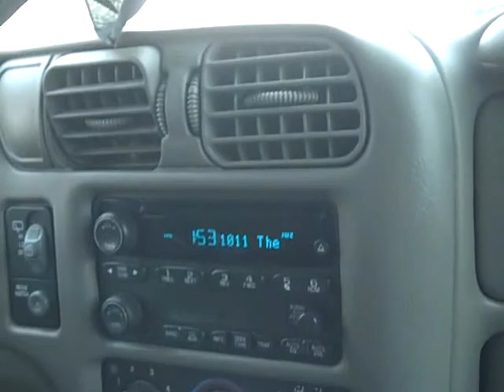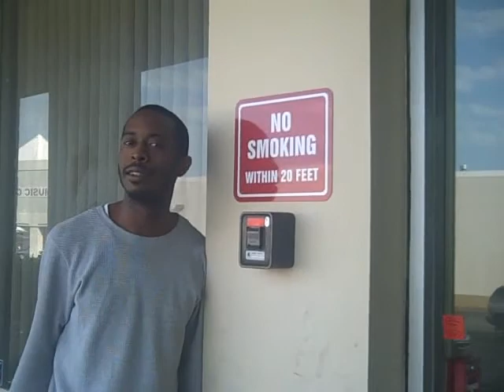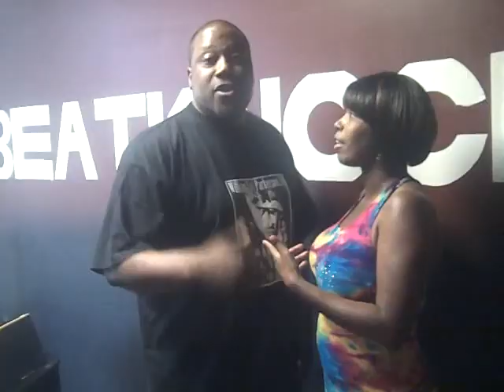H20TV SEASON 2.6.